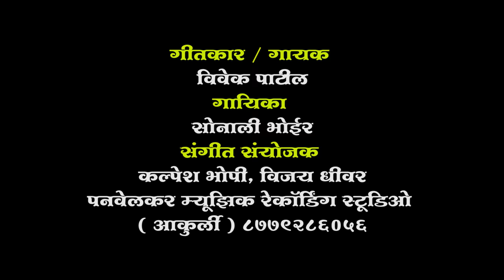आई तुझे पालखीला || Aai Tuze Palkhila || Singer - Sonali Bhoir, Vivek Patil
आई तुझे पालखीला आगरी कोल्याना पहिला मान  गो

गायिका – सोनाली भोईर

गीतकार गायक – विवेक पाटील

संगीत सयोंजक – कल्पेश भोपी, विजय धीवर

पनवेलकर मुझीक रेकॉर्डिंग स्टुडीओ ( आकुर्ली )